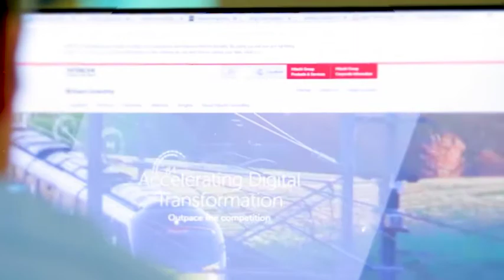Hitachi Consulting provides value add to manufacturing organization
Hear from Duncan Speight, EMEA Sales Director, bringing manufacturing organizations two decades of manufacturing consulting and leveraging knowledge from the wider Hitachi group companies.